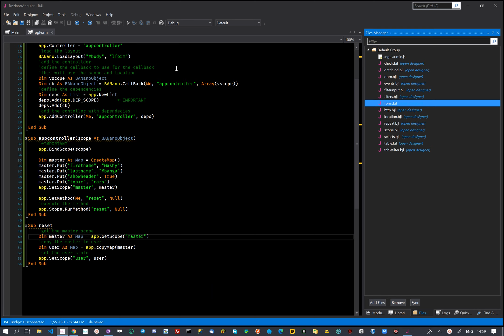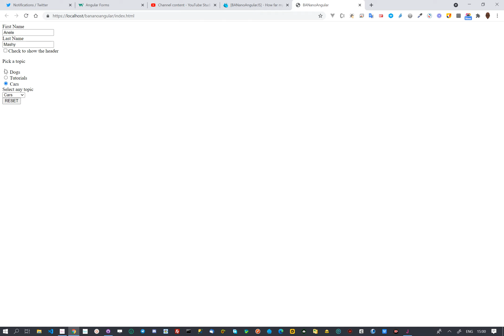BANanoAngularJS - Part 15: Forms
This is part 15 of exploring AngularJS with BANano. Forms